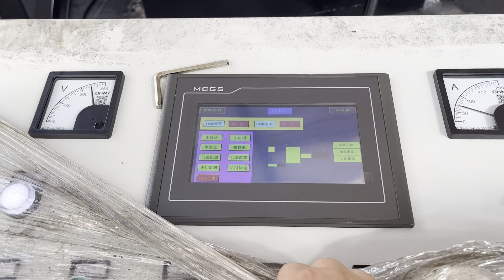Steel Baler Machine Price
Details of Steel Baler Machine Price, Steel Press Machine Price, Steel Baling Machine Price,

TCMBALER is a professional Steel Baler Machine Price manufacturer and supplier in China for more than 20 years, and we can offer Steel Baler Machine Price for sale with a cheap wholsale factory price for our customers without any agent or dealers if you wanner buy our Steel Baler Machine Price.